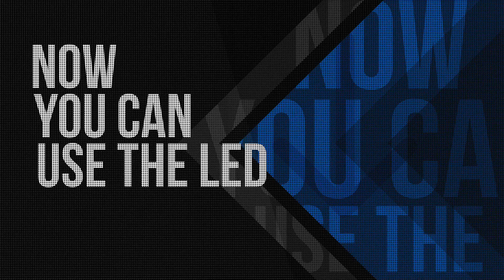HSV-Check: Mit neuer Spielweise zum Aufstieg?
Hinten dicht und vorne hilft Terodde – mit dieser Ausrichtung will der HSV auch im letzten Spiel des Jahres punkten. Und: Warum Lukas Hinterseer keine Rolle mehr spielt.